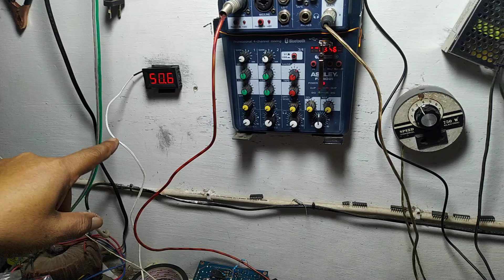Review class d900 subwofer versi terbaru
bagi yang berminat silahkan hub. 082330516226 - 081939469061
atau langsung ke toko online .ketik saja nama toko " nstr electronic "
bukalapak / toko pedia /shopee